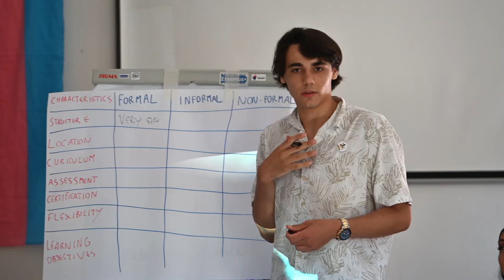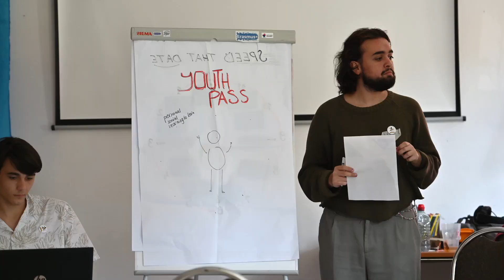Facilitatori projektu/ Skupinový lídri (Slovenské titulky)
Erasmus+ Mládežnícka výmena
8. až 17. Júla 2024
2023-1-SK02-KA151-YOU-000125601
35 účastníkov, 7 krajín a 8 dni v